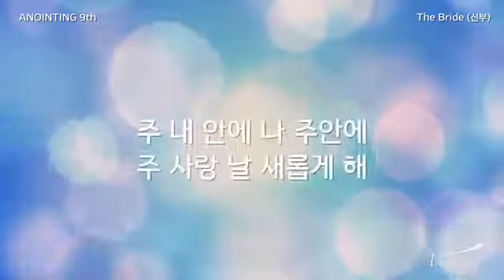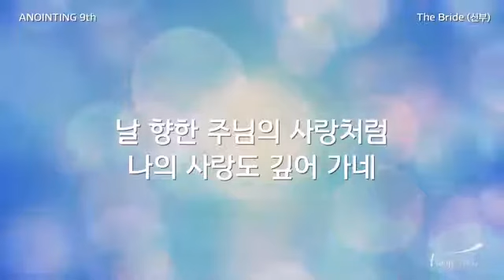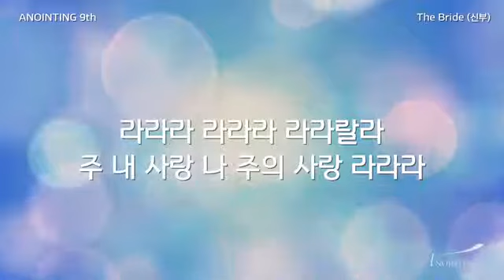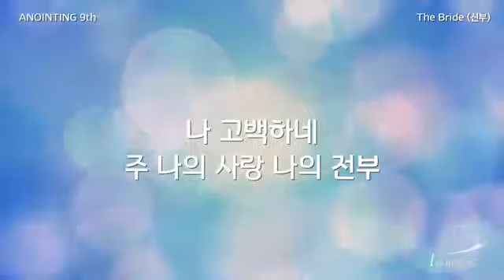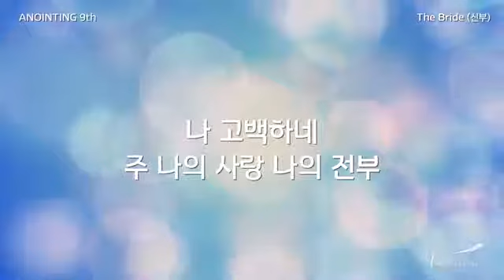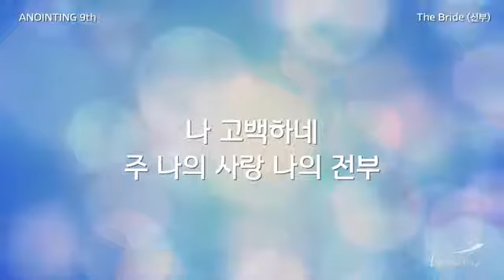[어노인팅 9집] The Bride (신부) - 어노인팅 (Anointing)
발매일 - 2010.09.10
앨범명 - 어노인팅 9집
장르 - CCM
발매사 - (주) 광수미디어
기획사 - 어노인팅뮤직

The Bride (신부) Music & Words by 강명식

어노인팅 9집 Live Worship
여호와 주님, 주의 이름이 온 땅 가운데 어찌 아름다운지요!

어노인팅의 9번째 정규앨범은 CCM 사역자이자 예배인도자로 우리에게 친근한 강명식 형제의 예배인도로, 한 자리에 모인 1,000여명의 예배자들과 함께 다시 오실 주님을 기쁨의 감격으로 외쳐 노래하는 뜨거운 예배의 순간들을 담고 있다. 어노인팅 9집 예배는 어두워져가는 이 시대에 여전히 진리되신 하나님이 온 땅의 왕이심을 선포하고, 삶에 무기력해져가는 우리에게 변하지 않는 가치는 오직 하나님 한 분만 사랑하는 것임을 믿음으로 고백하고 있다. 우리를 주님의 아름다운 신부라고 부르시는 그 사랑 안에서 이제 곧 다시 오실 주님을 기다리며, 항상 함께 계셔 우리를 도우시는 성령님과 함께 이 땅에서의 삶을 신실하게 걸어가도록 선포하는 결단의 시간이었다.

이번 어노인팅 9집은 몇 곡의 찬송가를 제외하고 이 예배를 위해 새로이 쓰여진 예배곡들로 채워져있다. 점점 소망을 잃어가는 이 세대에서 변치않는 하나님의 하나님되심을 선포하는 곡 '그러나 우리 하나님은'으로 시작되어 주님만 우리의 구원과 반석이 되심을 외치는 '주님만이', 하늘 영광을 버리고 우리를 위해 이 땅에 오신 그리스도 예수의 위대한 희생을 노래하는 '주의 보좌', 어떠한 고난과 아픔에도 한 분 주님만 사랑하겠다는 결단의 고백 '예수님만을', 신랑되신 주님의 우리을 향한 사랑을 마음으로 품고 화답하는 사랑의 노래 'The Bride(신부)' 등 = 이 시대에 사라져가는 주를 향한 열정과 사랑을 다시 뜨겁게 일으키는 고백이 되었다. 특히 야고보서 말씀의 내용을 담은 노래 '경건'을 통해 '하나님을 향한 사랑은 반드시 이웃을 향한 사랑으로 이어져야 한다'는 예배인도자의 나눔에 동의하며 예배자들이 마음을 모아 헌금하던 순간은, 우리의 예배가 새로운 삶의 자리로 나아가기를 다시 한번 결단하는 감격적인 시간이었다. 이 앨범에 담겨진 모든 노래와 찬양과 기도를 통해 예배자들이 모든 경주를 마치고 주님 품에 안길 때까지 소망 가운데 기쁨의 노래를 잃지 않고 걸어갈 수 있기를 기도한다.

[Credit]
Producers
Executive Producer 박기범, 박철순 for Anointing Music
Producer 박기범
Music Director 이지음
Worship Leader 강명식
Arrangement 강명식 이지음 한경숙 이건영 강상태 정다운 조재범 하형주 이윤석 박기범

Engineers
Recorded Live At 강북제일교회 (2010/05/12)
Live Engineer 양재혁
Live Recording Engineer 서인석
Live Monitor Engineer 김효진
Live Assistant Engineers 강우종 최태준 최동주
Overdubs Recording Engineers 이지음 서인석 at Anointing Studio
Mixing Engineer 서인석 at Anointing Studio
Mastering Engineer 양경모 at Grace Hill Recording Studio

Players
Drums 하형주
Bass 강상태
Keyboards 한경숙
Synthesizer 이건영
Electric Guitar 정다운
Acoustic Guitar 이지음
Saxophone 이윤석
Percussion 조재범
Singers 정경은 조아라 안혜정 조지영 소병찬 박성식 현효섭
Solo on "여호와 주님" 안혜정
Additional vocal 박기범
Choir coordinator 하곤수

Choir
고그림 구 은 구교성 구범모 권두택 권미현 권혜인 김가현 김도영 김동엽
김명희 김사무엘 김세진 김수진 김영우 김요셉 김종현 김주안 김준수 김지현
김지혜 김태혁 김현수 김현승 김효주 나누리 도은수 민경일 박미래 박소영
박희준 방은성 배한별 백주영 서봉수 서은정 손광수 송승화 송재승 송주섭
신재권 심수희 심용남 연제윤 오균택 오성진 윤재선 윤현주 이경희 이규하
이금희 이대훈 이륜경 이선영 이수연 이슬비 이신형 이예원 이예향 이윤정
이윤철 이은심 이재호 이정윤 이지은 이지혜 이지혜 이하은 이혜경 이혜원
이희준 임성아 임재호 장세원 전명성 정병준 정아영 정은숙 정지성 정진형
조경휴 조연수 조유진 조진성 최 민 최 유 최덕호 최민재 최영훈 최원선
최주혁 하민정 한지영 한현우 한형우 한혜원 황성영 황진하 황태정

DVD
Directed & Edited by 김두남 오화영 이지음
Camera Operators 구성모 김진우 남주순 박성용 박흥찬 심성윤 안영재 윤종현 유진현 정준 장평운(Jimiteg)
Camera Assistants 최요한 유우열 박형용 서광석 정성권 박대신
Screen Presentation 이수민 오상호 김윤지
Motiongraphic Design 기영우(DVD) 박성식(Live)
Supplement Camera Operators 김두남 안은주 박기범 이지음
Supplement Editors 오화영 김두남 이지음
Supplement Assistants 안혜정 박성식
DVD System Design 기영우 이지음

Art & Design
Design 이지음
Photography 허태령 안은주 라종훈 안영재

화면 PICTURE FORMAT Anamorphic Widescreen
오디오 AUDIO FORMAT DOLBY DIGITAL 2.0
지역코드 REGION CODE ALL
상영시간 RUNNING TIME 147min
음성 LANGUAGE KOREAN
자막 SUBTITLE KOREAN
제작년도 RELEASE DATE 2010.08